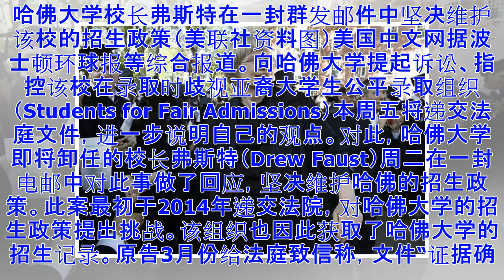©哈佛大学录取涉嫌歧视亚裔 校长坚决维护其招生政策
哈佛大学校长弗斯特在一封群发邮件中坚决维护该校的招生政策（美联社资料图）美国中文网据波士顿环球报等综合报道。向哈佛大学提起诉讼、指控该校在录取时歧视亚裔大学生公平录取组织（Students for Fair Admissions）本周五将递交法庭文件，进一步说明自己的观点。对此，哈佛大学即将卸任的校长弗斯特（Drew Faust）周二在一封电邮中对此事做了回应，坚决维护哈佛的招生政策。此案最初于2014年递交法院，对哈佛大学的招生政策提出挑战。该组织也因此获取了哈佛大学的招生记录。原告3月份给法庭致信称，文件“证据确凿，无需审判”，恳请法院就此一项文本作出倾向原告的判决。周二，在大学社区内群发的一封电邮中，弗斯特称大学生公平录取组织所谓的招生歧视是“不准确的”。“这些指控有误导性，并将无任何背景的数据有选择性地呈现出来。”哈佛校长称，“他们的意图是质疑本科招生过程的完整性，并推进分歧性议程。”此案争议的焦点在于，由于招生过程并不公开透明，哈佛大学是否存在以打造多元化学生群体的名义，对亚裔美国人进行歧视的现象。普林斯顿大学的一项研究发现，亚裔学生的SAT成绩需要比白人高出140分，才会获...